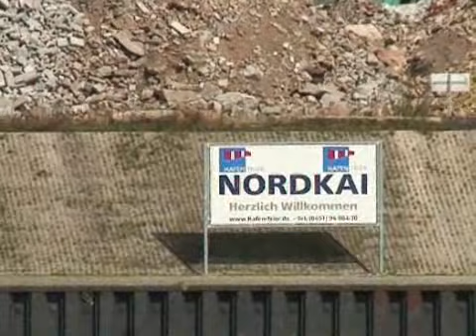Trierer Hafen trotzt der Krise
Gegen den Trend - der Trierer Hafen schreibt gute Zahlen - trotz Wirtschaftkrise.